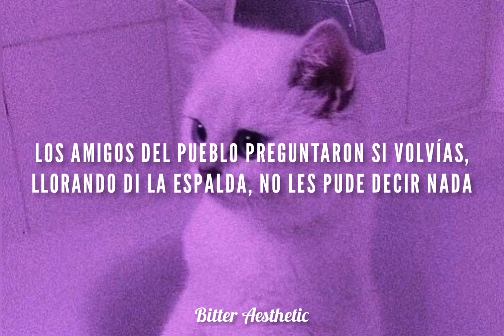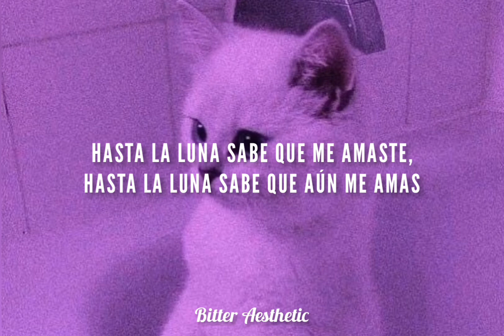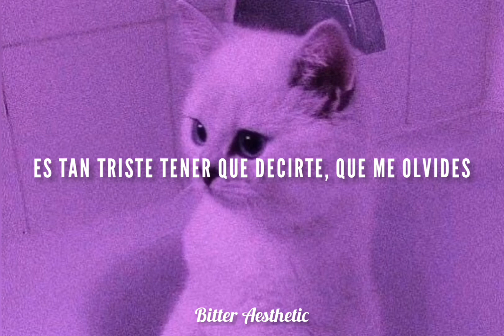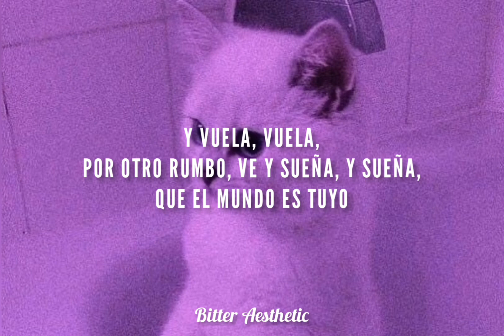¿Recuerdas está canción? 💔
Gracias por llegar aquí ver el vídeo, espero les guste mucho. ❤️

Es una canción inspirada en una persona decepcionada porque quien ama desde tiempo pasado, ya tiene una relación con alguien, más ha olvidado lo que había en ese tiempo atrás, dejando en sufrimiento a quien recuerda ese amor y se aferra a no perderle entendido que llegó tarde, porque no le corresponderán, más no le aman...